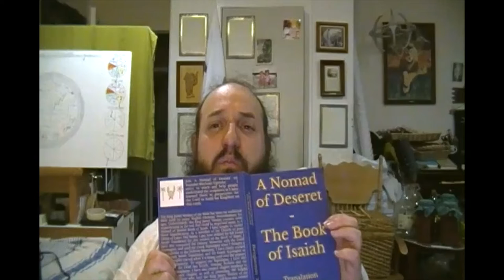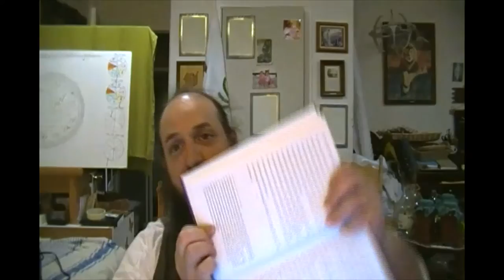Isaiah Commentary 14:16-27 (ANOD)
Today we study Isaiah 14:16-27 in my own translation.

Stuff about me:
Nomad of Deseret - The Book of Isaiah is now on amazon!  Please check it out!  To order a copy

To learn about my church, the Church of Jesus Christ of Latter-Day Saints, please